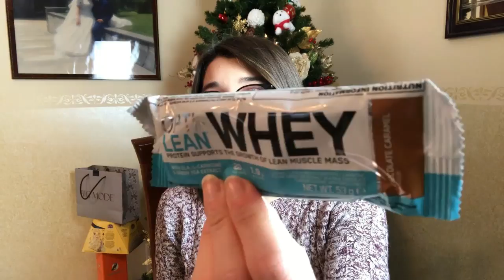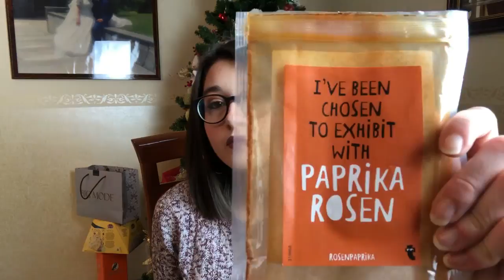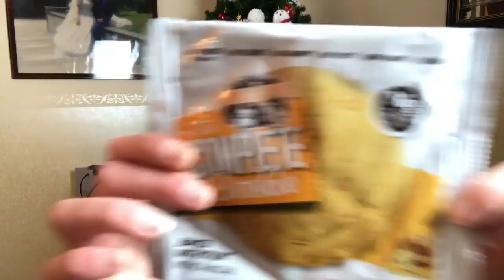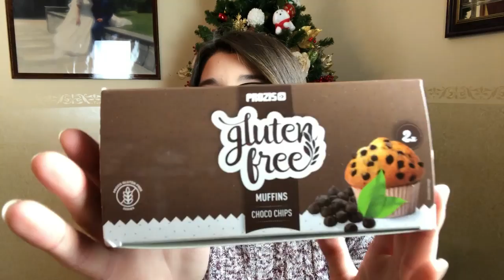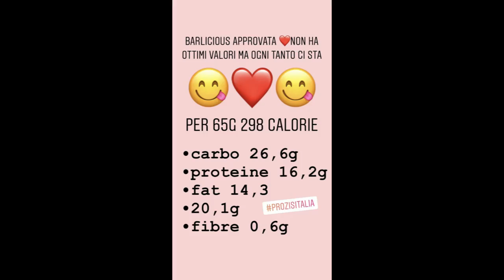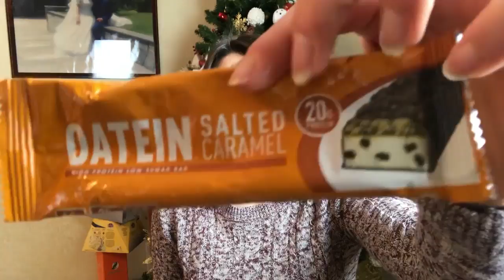PRODOTTI FINITI DICEMBRE ❤️ | TANTISSIMI PRODOTTI PROZIS | HEALTHYFOOD | GIULIA AMBROSINO